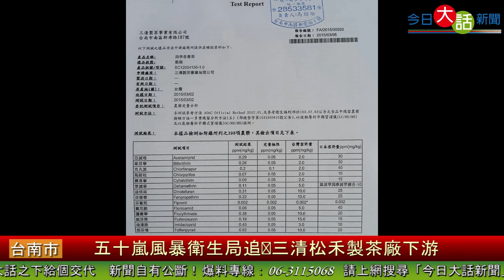五十嵐風暴衛生局追查三清松禾製茶廠下游 今日大話新聞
針對台中市衛生局檢驗出五十嵐企業公司「四季春茶」檢出分普尼0.003ppm，台南市衛生局將四季春茶全數下架，經查茶葉來源是向台南市「三清製茶事業有限公司購買，四季春茶業五十嵐提供1月份農藥自主檢驗合格報告，及三清製茶也提供3月份農藥自主檢驗都符合標準，業者將向台中市衛生局申請複驗。